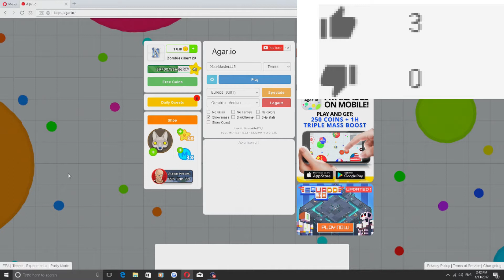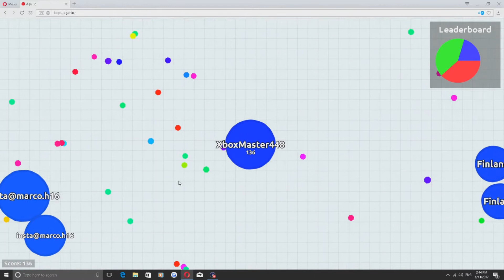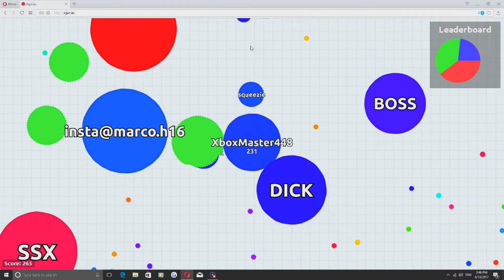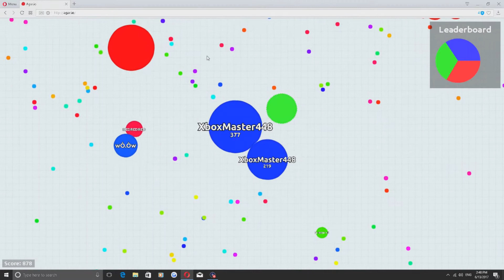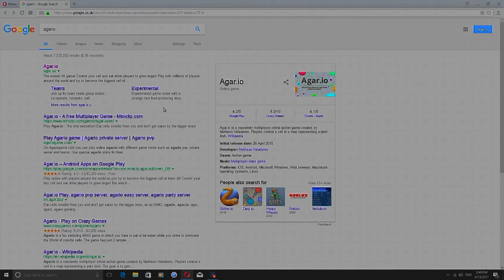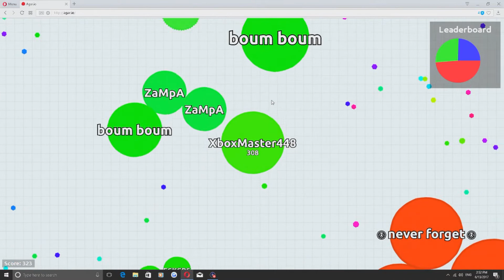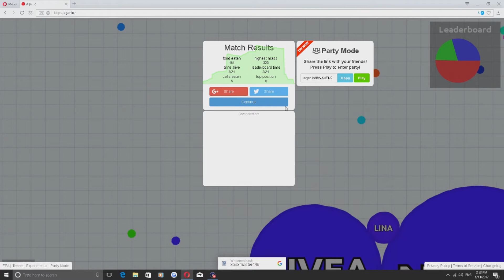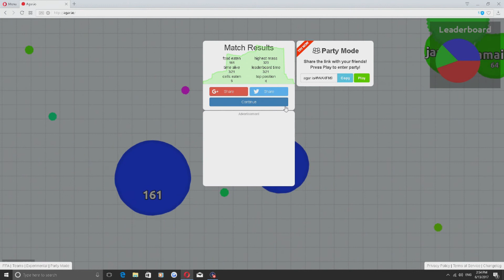👿!THIS CELL IS SO STUPID! - (Agario.io)👿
Agario awesome game play!

This video took me a long time to edit :)
So it would be nice if you could leave a like :)

Agario Team mode.

Key info about this video:

Teaming, Game play, High, Speed attack, speeds. Splits ;)

- xboxmaster448